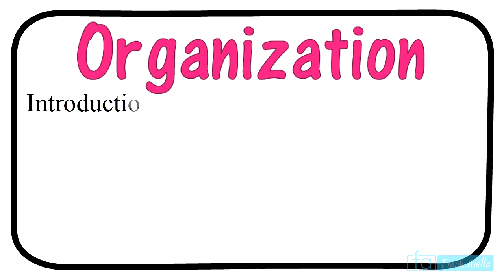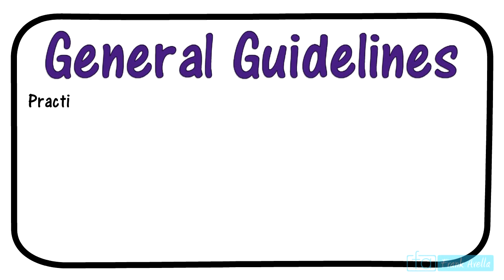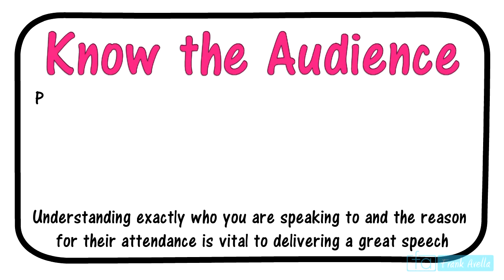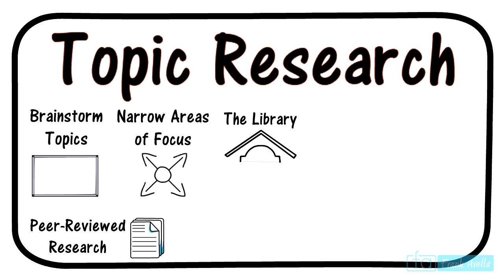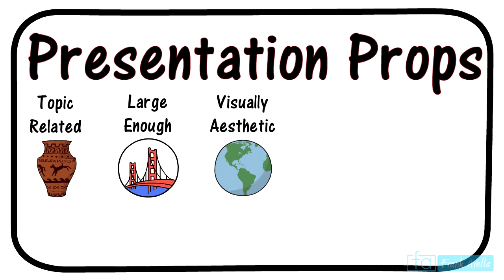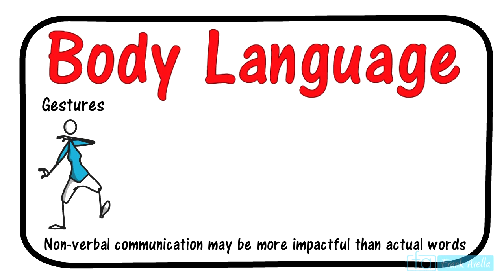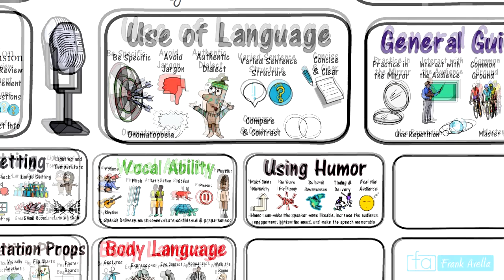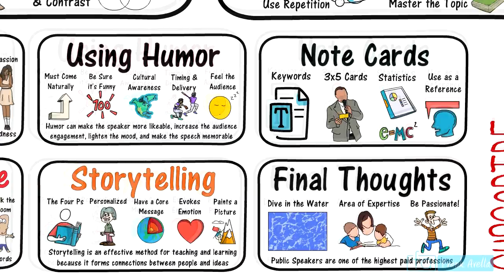Public Speaking Tips: Full Course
TEACHERSPAYTEACHERS STORE
Classroom Posters, Courses, Lessons, Presentations, and More

This presentation will cover everything you ever needed to learn from a public speaking course. The content is the presentation is meant for students studying to pass their final exam in public speaking. Some of the topics include the importance of having to ability to speak in public and influence others through clear messaging. The organization of creating a speech is broken down into the introduction, the body and conclusion. The use of proper language when up on the stage is explored in great detail. The video also offers some general guidelines to successful presentations. As the presentation progresses, other topics include the use of humor as a professional public speaker. How notecards can be an essential to help get through tough times during the speech. You also need to know the audience, and how to read their expressions. Overall any student will be prepared for a final exam after this video.

0:00 Introduction
0:29 Importance
1:44 Organization
3:51 Use of Language Be Specific Avoid
7:03 Know the Audience
8:30 Topic Research
10:14 Remaining Calm Know the Speech
11:29 Setting
12:59 Presentation Props Topic
14:41 Vocal Ability
16:27 Body Language
17:43 Using Humor
19:04 Storytelling
20:24 Note Cards
21:19 Final Thoughts

how public speaking is used as a political tool
how public speaking is an artwhat public speaking means
how public speaking is an art